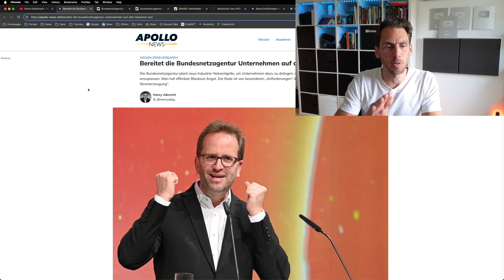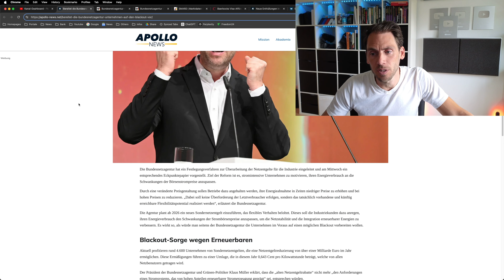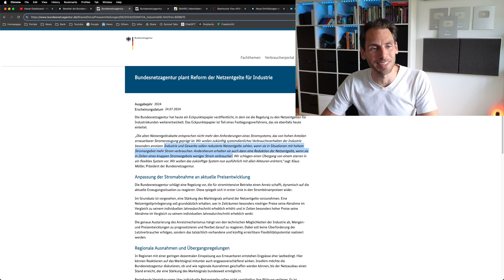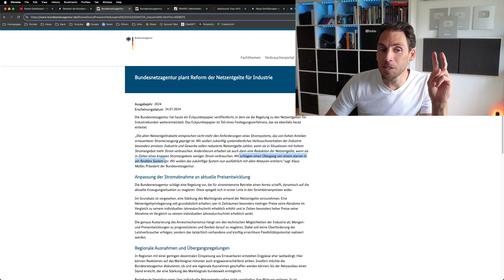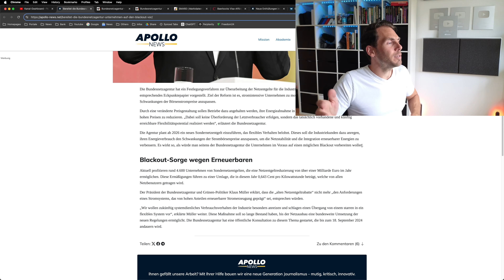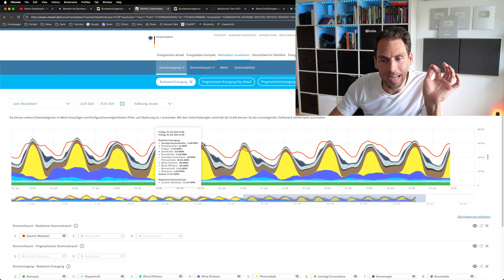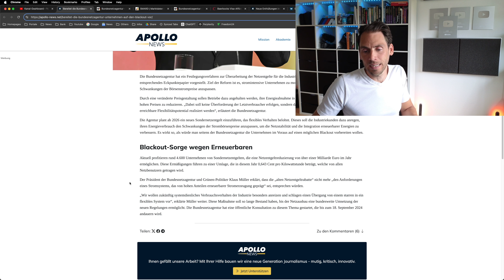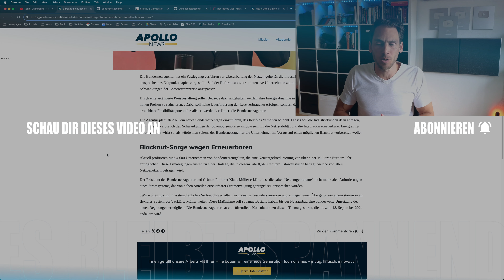💥EILT: Blackout Sorge wegen Erneuerbaren Energien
Offensichtlich bereitet die Bundesnetzagentur Unternehmen auf den Blackout vor und versucht den Strombedarf massiv zu verringern!